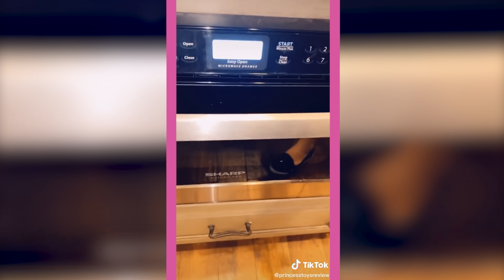ЕДА ИЗ OREO! КРУТЫЕ ЛАЙФХАКИ ИЗ ТИКТОКА/Видео Анютка малютка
Сегодня у нас вкуснейший челлендж. Мы проверим несколько лайфхаков из ТикТока с печеньем Oreo. Как их еще можно есть? Смотри до конца!